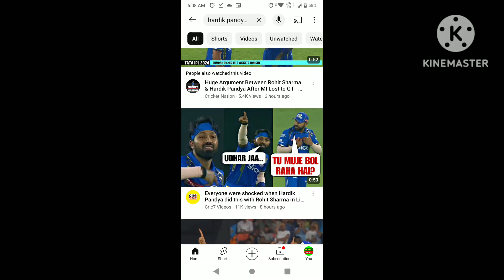Watch : Rohit Sharma crying after Angry Hardik pandya Insulting him Badly 🤬💔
hardik pandya insulting rohit sharma
Mumbai Indians captain Hardik Pandya changes Rohit Sharma’s fielding position in GT vs MI IPL 2024 clash,
rohit sharma and hardik pandya angry on arshdeep singh,
Mumbai Indians captain Hardik Pandya changed ex-skipper Rohit Sharma’s fielding position against Gujarat Titans in the Indian Premier League 2024 clash at the Narendra Modi Stadium on Sunday (March 24).The incident took place during the 20th over of GT’s innings bowled by Gerald Coetzee. In a video doing the rounds on X (formerly Twitter), Hardik was seen asking Rohit to go outside the 30-yard circle towards the boundary. The 36-year-old, who usually fields inside the circle, was then asked to go a little straighter towards the long-off region

Watch: ipl2024 RohitSharma, rcbvscsk Hardik Pandya engaged in animated chat after Mumbai Indians’ loss vs Gujarat Titans